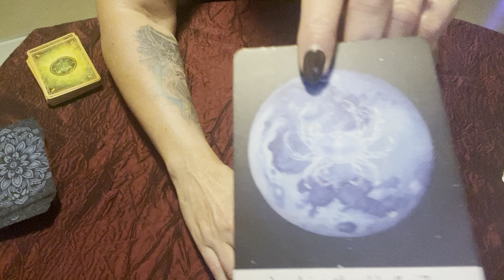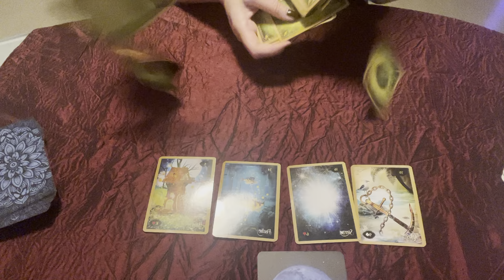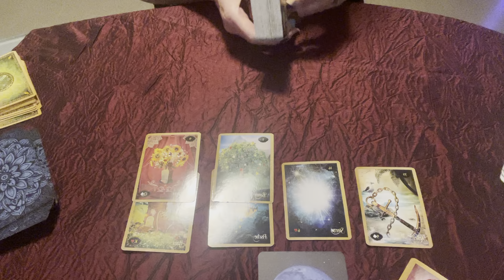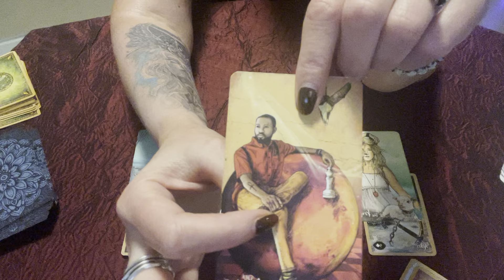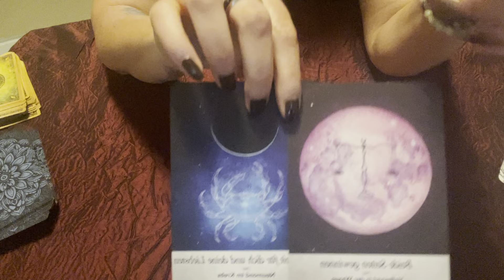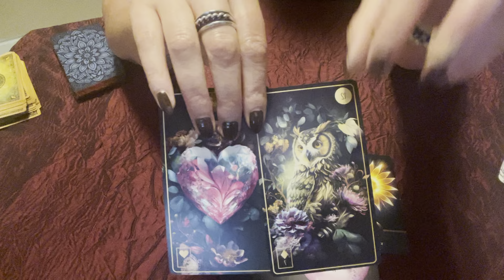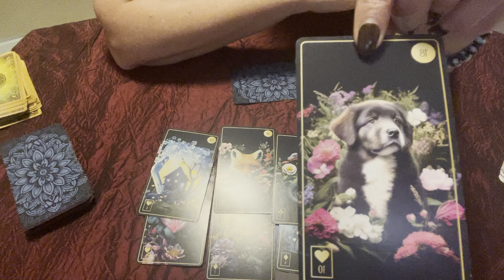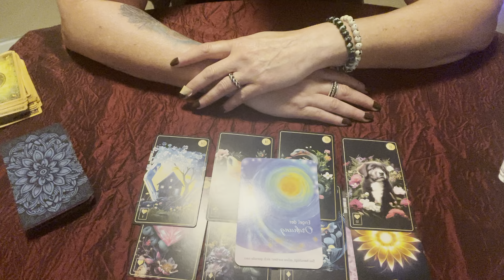❤️🍀Tagesbotschaft Dienstag 14.05. - Lösung in Sicht und Glück in der Liebe🍀❤️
❤️Dein Projekt kommt zum Laufen - Liebe, der lange Weg hat ein glückliches Ende❤️